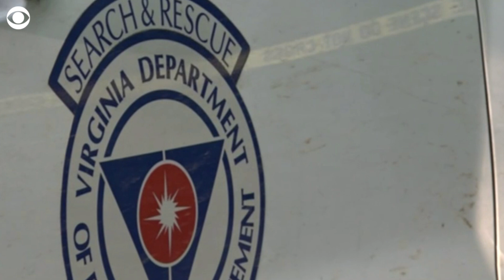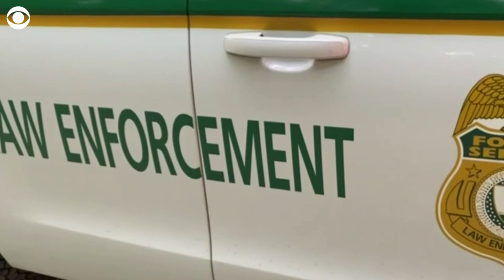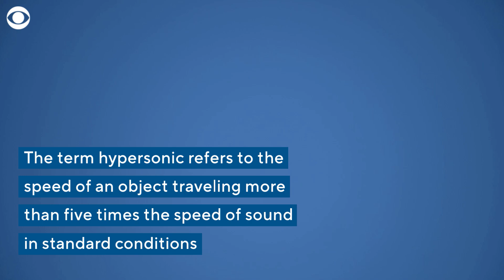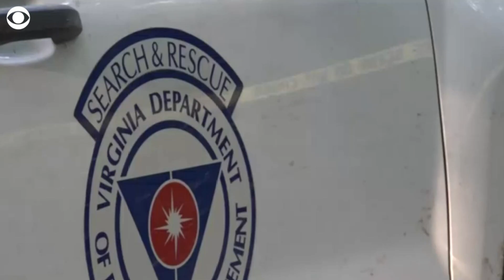What is a sonic boom?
What's a sonic boom, and what causes it? We break down what you need to know about the explosive noise that people on the ground can hear and sometimes feel.